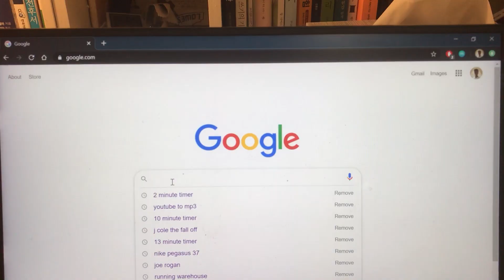Anyone can be a kpop star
I can't believe this guy actually thinks that anyone can be a kpop star smh. He disrespectin smh. KPOP firee. Props to BTS and BLACKPINK for making it global.

I started to listen to kpop around 2008 and had like a 3 year phase, and I recently got back to it. Unfortunately a lot of kpop just got onto spotify so its missing a lot of the gems. I be updating though. It also got some random fire OSTs lol.